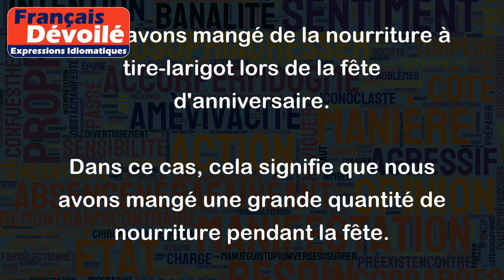À tire-larigot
"À tire-larigot" est une expression française familière qui signifie "à profusion" ou "sans arrêt". Elle peut être utilisée pour décrire une situation où une grande quantité ou une grande fréquence de quelque chose est impliquée.
Voici quelques exemples :
- Nous avons mangé de la nourriture à tire-larigot lors de la fête d'anniversaire.
Dans ce cas, cela signifie que nous avons mangé une grande quantité de nourriture pendant la fête.
- Le chien aboyait à tire-larigot toute la nuit.
 Cette phrase signifie que le chien aboyait sans arrêt toute la nuit.
- Il a raconté des blagues à tire-larigot pendant tout le trajet en voiture.
Dans ce cas, cela signifie qu'il a raconté des blagues de manière constante et régulière pendant tout le trajet.
En bref, "à tire-larigot" est une expression informelle qui est souvent utilisée pour décrire quelque chose qui est en abondance ou qui se produit en grande quantité ou fréquence.